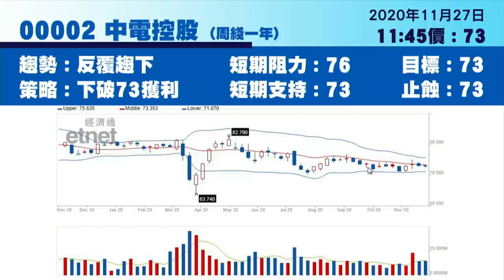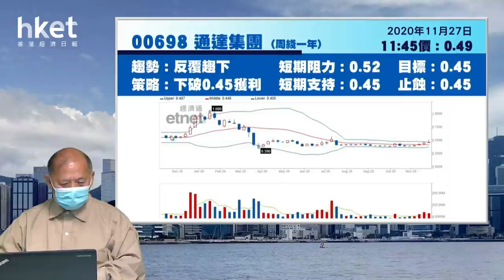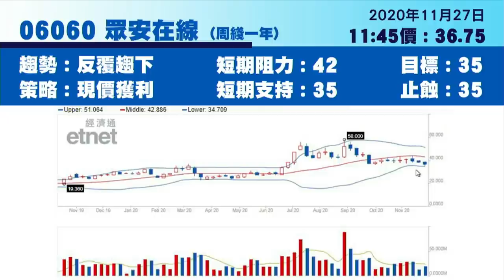股市騙局│三桶油、港交所、平保及國壽點評（2020年11月27日）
【香港經濟日報】今日焦點股有中石化（00386）、中石油（00857）、中海油（00883）、港交所（00388）、平保（02318）及國壽（02628），另亦會拆解滇池水務（03768）、網易（09999）、中電（00002）、通達（00698）、中軟國際（00354）及眾安（06060）部署策略，詳情請待《香港經濟日報》專欄作者石鏡泉為你分析。……（更多內容：